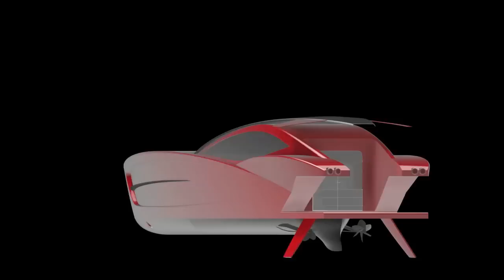Ferrari E110 Eléganté (Speedboat Concept)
University project transport design.

The Ferrari E110 Elegante is a dynamic unique speedboat, inspired by aeronautical design with feminine body structure and styling cues from the Ferrari 458. A unique style for this modern age with speed and luxury.

Song name
"Aap Ki Nazron Ne Samjha Instrumental"
Produced by Bally Sagoo
Fresh Dope Records